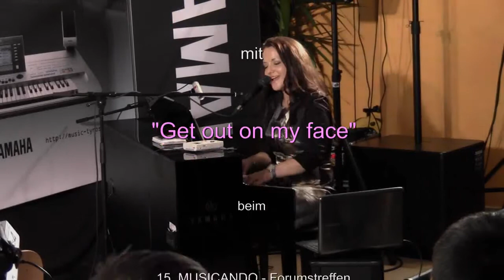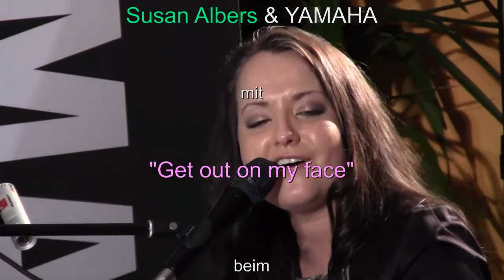Susan Albers mit "Get out on my Face" beim 15.MUSICANDO-Forumstreffen am 03.03.2012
fredmusik präsentiert: Susan Albers mit "Get out on my Face" beim 15. MUSICANDO-Forumstreffen am 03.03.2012 in Langenprozelten am Main.
Hauptsponsor u.a.: YAMAHA Music Deutschland